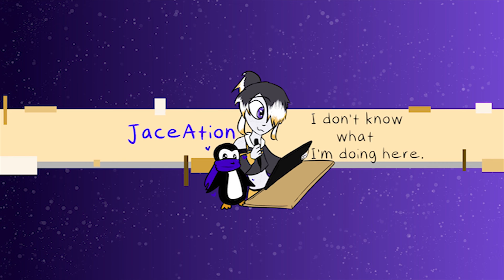Am I the only one on this Island???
I'm the only one who cares about this island?